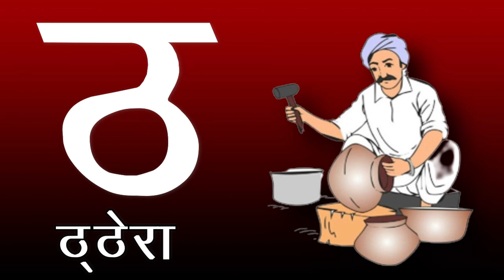क से कबूतर, ख से खरगोश, हिंदी वर्णमाला, क ख ग, अ आ इ ई, K se Kabutar, Kha se Khargosh, Little baby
Hello Friends.

हिन्दीवर्णमाला ||
Hindi Varnmala ||

हिंदी वर्णमालागीत
हिंदी स्वरब्यंजन
हिंदी बालगीत
बालगीत
hindi varnmala
हिंदी वर्णमाला
Hindi Varnmala
Nursery rhymes
Hindi varnmala,
Hindi alphabets,
Hindi vowels,
हिंदी स्वर,
हिंदी अक्षर,
swar,
varnmala sikhen,
nursery rhymes,
apple,
vovels,
hindi kids,